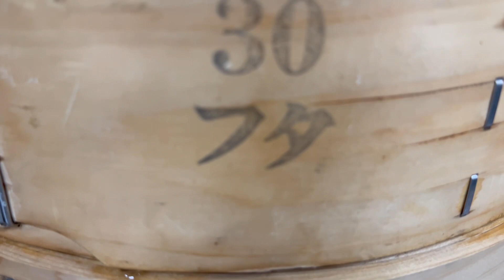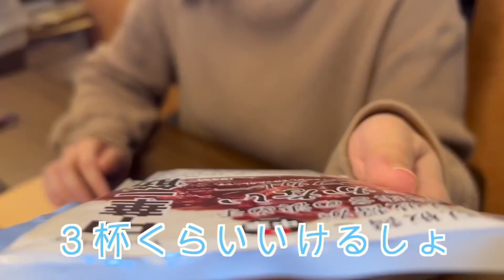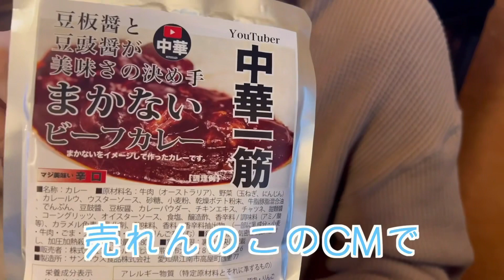油がにじみ出るチャーハン（牛肉入り）fried rice oozing oil with beef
日本だけではなく世界が直面している「食料ショック」。
ロシアによるウクライナ侵攻などの影響で「食用油」の価格がとんでもなく高騰していています。
それは1年間で約１.７倍の高騰ぶり。
僕らのようにほぼ全ての料理に油を使用する中国料理店はまさに死活問題です。
しかし、油の酸化防止装置の導入やオペレーションの改善などで工夫をし、料理とサービスのクオリティを維持しながら現時点では出来る限り値上げをしないで頑張ってみようと思っています。
でもイチナベさんだけは何故か平気で湯水の如く油を無駄に使います。
思わず炒飯からも油が盛大ににじみ出ます。
なので中華一筋厨房は今日も賑やかで和やかです。

≪食材　調味料≫ 　卵、白飯、牛肉の蒸し煮込み、蒸しダレ、玉ねぎ、塩、胡椒、一味唐辛子、大豆油（大量）

只今、【新登場】「麻婆豆腐の素」「まかないビーフカレー」「海老ウエハース包み揚げ」「肉汁餃子」「しゅうまい」「がーぐの水餃子。焼いてもマジ美味い」を数量限定販売中です。
お求めはコチラから↓
お家で頂きヤンスしてみては？

【料理系YouTuber達のwe are the world】
僕たちの最強レシピ~料理系クリエイター38組の持ち寄りパーティーへようこそ！単行本（ソフトカバー）

「大和書房」中華一筋のべっぴん絶品料理~読めば読むほどウマくなる！絶賛販売中！

ガリハラ餃子NEW TYPE 500g(20個) にんにく30%増量（冷凍）
中華一筋まかないビーフカレー （amazon）

台北西門永興隆８寸文武刀 中華包丁 【中華一筋限定モデル】35㎝×13㎝（刃長25㎝）
台北西門永興隆６寸文武刀 中華包丁 【中華一筋MGNo.11限定モデル】28㎝×9.5㎝（刃長18㎝）
台北西門永興隆６寸文武刀 中華包丁 【中華一筋MGNo.11限定赤グリップモデル】28㎝×9.5㎝（刃長18㎝）

coastline (feat.sorateras) / ALL BGM CHANNEL

TikTokもやってるから。

【公認】中華一筋切り抜き動画チャンネル
更新されたよー！

中華一筋公式Buzz Videoはコチラ！
Buzz Videoは相変わらず中華一筋の海賊版が横行しておりますが、公式バッジの付いた新規チャンネルです！
今後Buzz Video限定動画も配信予定！

中華女子あおいチャンのLINEスタンプはマジで使いえる！

【中華一筋まかないビーフカレー amazonショップ】

中華一筋　Dedicated Chinese Foods